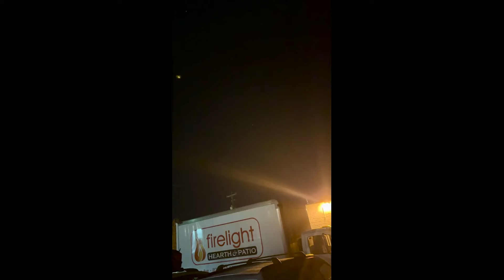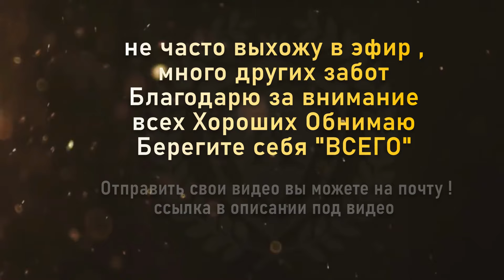Что снимают в НЕБЕ , Смыслы-Замыслы-Происшествия Климчук ТВ ( НЛО, ДРОНЫ, Самолеты)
Приветствую дорогие друзья ! в этом выпуске продолжение сериала : Снято в Небе ( поиск и наблюдение обьектов которые фиксируются в небе , дроны-самолеты-нло а так же связь между обьектами и происшествиями которые происходят и которые не требуют никаких доказательств )
Наши видео идут как развлекательно-научно-духовный путь , кто не желает видеть все дороги прошу просто покинуть нашу станцию .

Видео несет в себе умственно-развлекательный характер.
Если ты не согласен с какой то точкой зрения, это твой угол обзора.
Если не понимаешь о чем наш канал , читай описание канала ,
снято в небе - публикуются материалы которые были сняты случайными людьми , то что заставляет задавать вопросы ,
Что такое НЛО ? Это неопознанные воздушные явления !

Ботов блокирую в комментариях , тех чьим мозгом управляют !
Пока они под наблюдением их пастухов , там пусть играют жизнь.

Real UFO Sightings 2023 || Strange phenomena in the sky || Aliens || Are Aliens and UFOs Real?
IN THIS video : I dismantled and showed the latest videos about unidentified objects that fly in the sky!
Video topic: another sky ! "Real UFO Sightings 2023, Meteorite, Strange phenomena in the sky ,ECLIPSE 2023 APRIL NEWS || Aliens | from the YouTube channel: Klimchuk TV

                             - Link for those who want to financially help our project-
            💰 💰 💰 Financial support for the author of the "Shot in the Sky" project 💰 💰 💰

A shocking investigation about secret experiments, mysteries and the exposure of a secret UFO research program. The Best Evidence of the Existence of Aliens. UFOs - myth or reality? Unsolved mysteries about unidentified flying objects